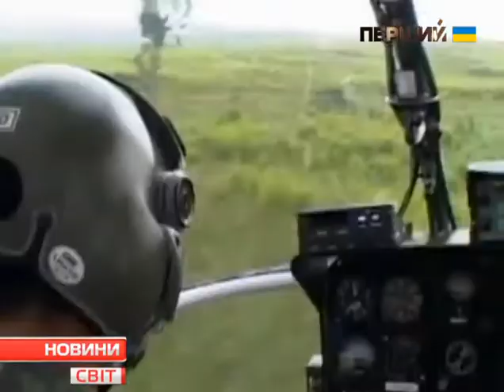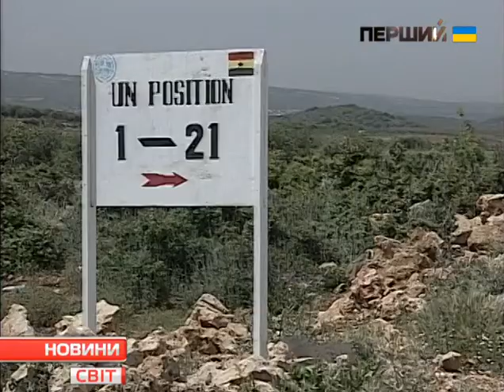Новини. Світ. 19.02.